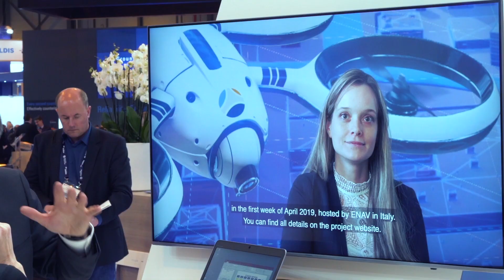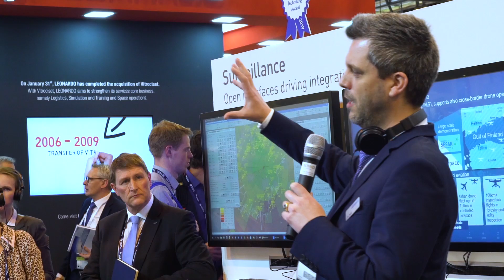SESAR Joint Undertaking walking tour on U-space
An explanation of U-space and drones by SESAR Joint Undertaking and its partners, during World ATM Congress 2019.